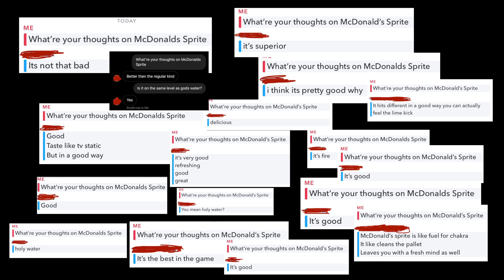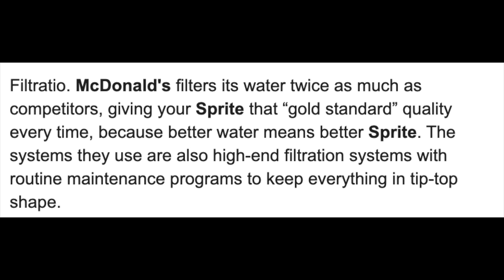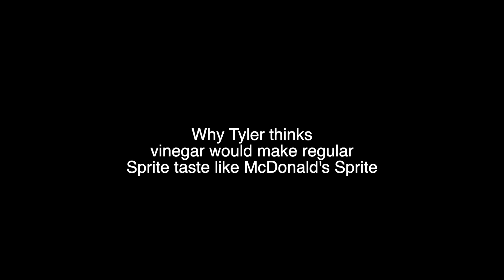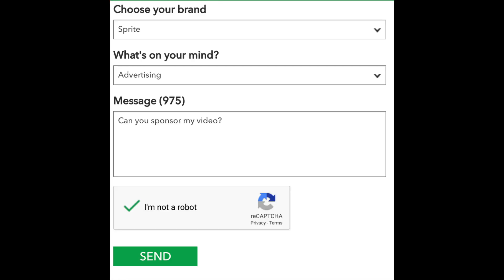Why is McDonald's Sprite So Good?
I don't think I actually answered the question of Why is McDonald's Sprite So Good?
edited by me, your daily education also by me